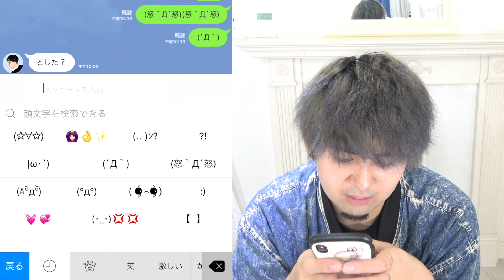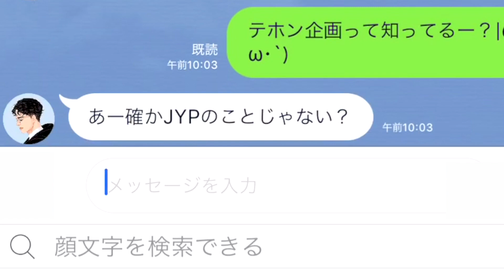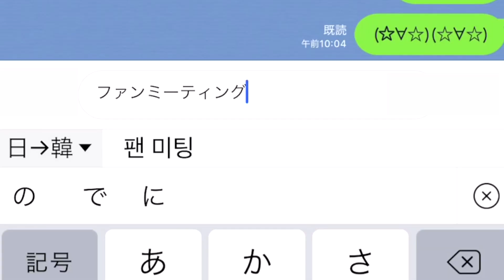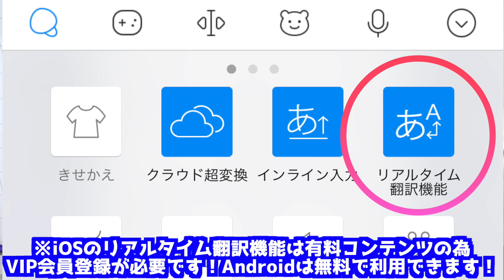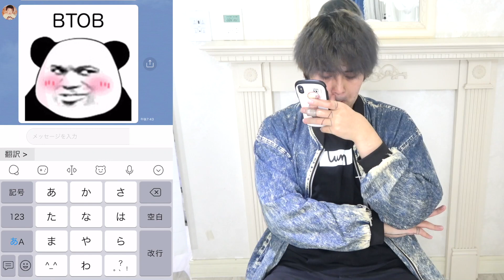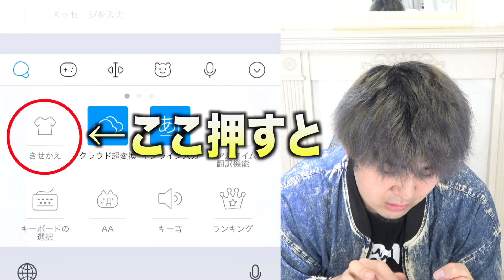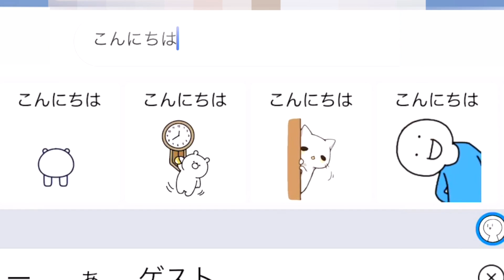【ARMYの皆さんへ】あなた達はBTSの名前の意味、本当に知っていますか？【K-POP王】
人気の無料キーボード「Simeji」3700万ダウンロード突破！
かわいい、使える顔文字・絵文字が豊富。
スタンプ超変換で入力した文字を秒でスタンプに変換！
写真や動画で「じぶんキーボード」を作ろう！

2回目のサイン会
ジヒョ・ツウィ・ミナの回